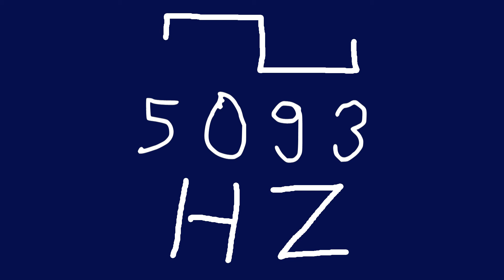5093 hz square